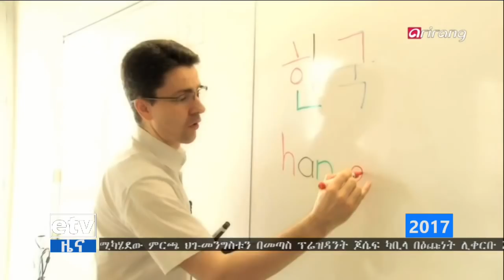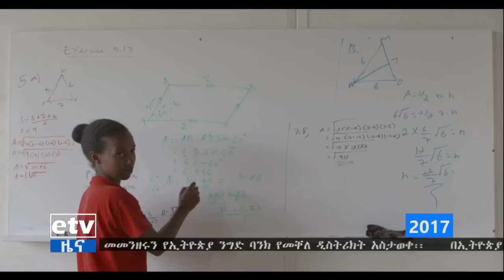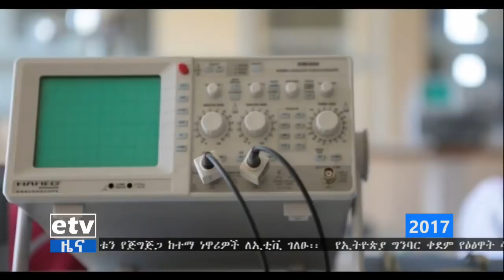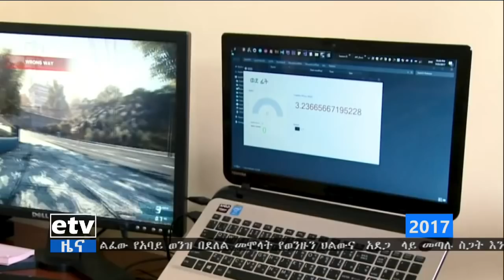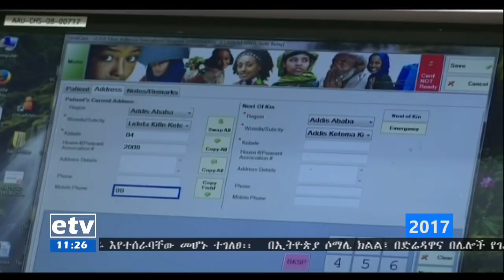EBC "2017" ሀገራዊ የሳይንስና ቴክኖሎጂ ልማት የተመለከተ ዝግጅት